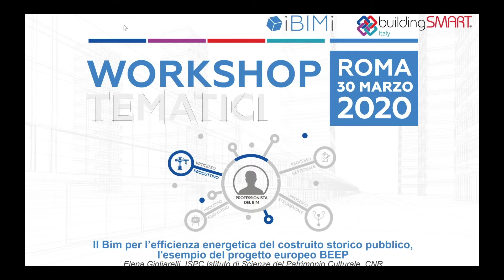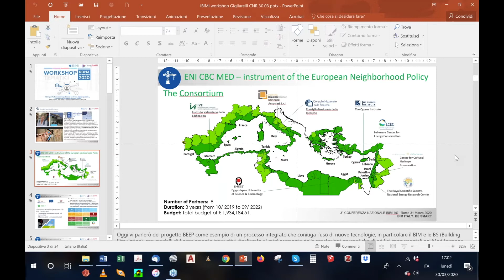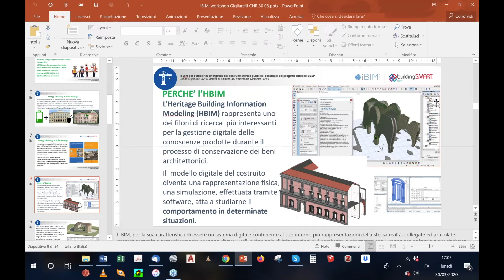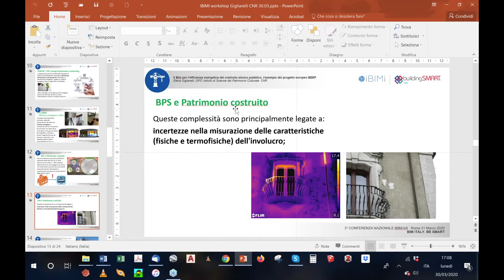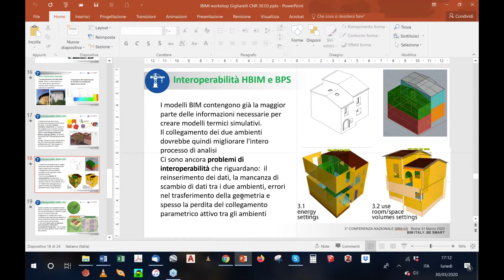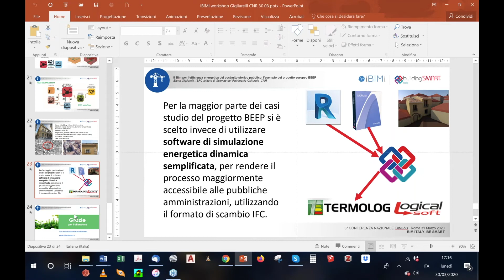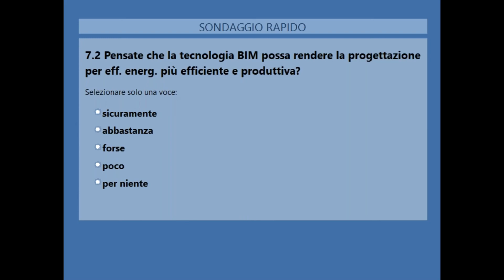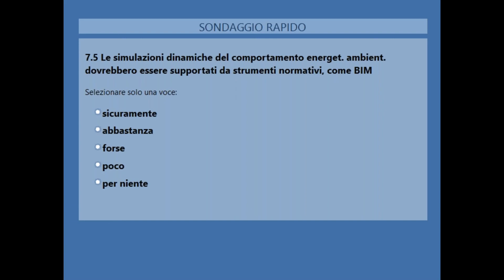WS3 CN3 2020 iBIMi bSi - Il BEM per gli edifici storici, Elena Gigliarelli, CNR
WS3 CN3 2020 iBIMi buildingSMART Italia  - Il BEM per gli edifici storici, Elena Gigliarelli, CNR